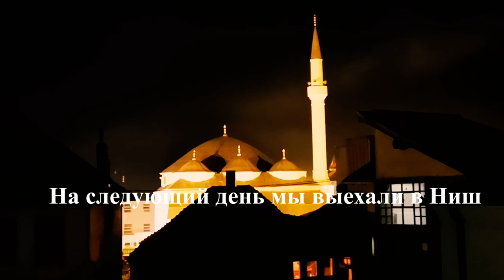Каньон Увац. Uvac canyon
Прекрасно проведенное время в каньоне Увац и городке Нови Пазар. По Сербии на автомобиле.